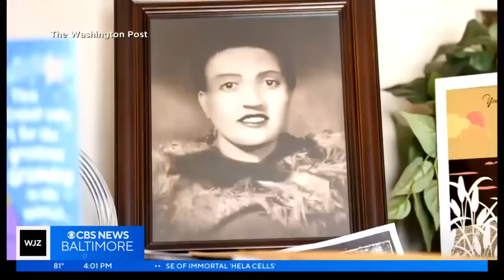Historic Henrietta Lacks settlement paves the way for 'unjust enrichment' claims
The family of Henrietta Lacks reached a settlement with Thermo Fisher Scientific following closed-door negotiations that lasted all day Monday.